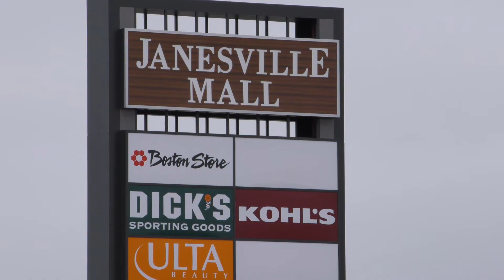Dick's Sporting Goods Comes to Janesville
Dick's Sporting Goods just opened its 10th Wisconsin store over the first weekend in October in Janesville. UW Athletics Director Barry Alvarez was on hand to sign autographs. Local shoppers talked about how the store fits into their community, and how it gives them hope that the economy has recovered in Janesville.

Video report by Krovia Television Company. for more info.